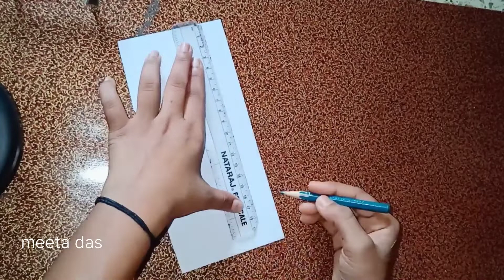beautiful wall hanging craft ideas / room decor Ideas / wall hanging craft ideas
beautiful wall hanging craft ideas /home decoration ideas / paper crafts ideas

unique wall hanging craft ideas / beautiful wall hanging craft / paper crafts ideas

Unique wall hanging craft / DIY wall decoration ideas / easy paper crafts ideas/ wall hanging craft

easy paper crafts ideas
wall hanging with waste materials
wall hanging handmade